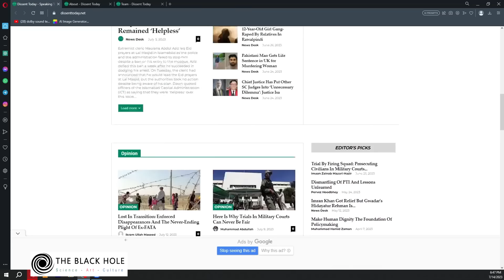Future of Democracy and Independent Media in Pakistan | Afrasiab Khattak, Absar Alam & Imaan Mazari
Explore the challenges and opportunities that lie ahead for democracy and independent media in Pakistan. Engage in stimulating conversations about the importance of diverse perspectives, transparency, and accountability in fostering a vibrant democratic society.

In this session, we’ll introduce you to “Dissent Today” – a digital media platform that encourages critical thinking, amplifies marginalized voices, and promotes constructive dissent. Discover how this digital media platform is reshaping the way we consume news and empowering citizens to participate in democratic processes.

● Panelists: Afrasiab Khattak, Absar Alam and Imaan Mazari
● Moderator: Ailia Zehra